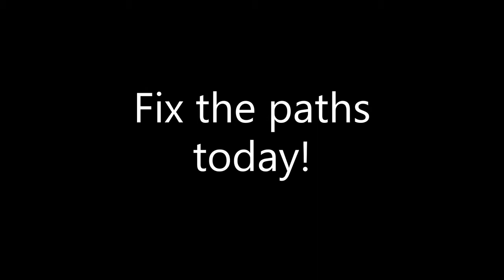Puzzling Paths Trailer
Build and fix paths across 20 different levels. This game will make you think and push your brain. This is a great brain workout. Can you fix all 20 paths?